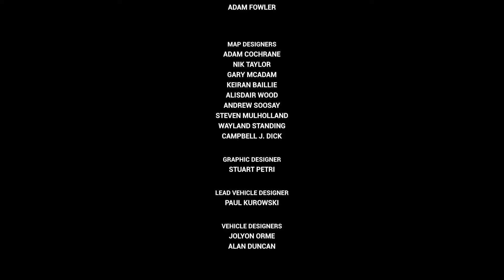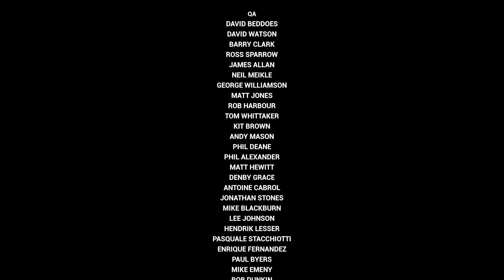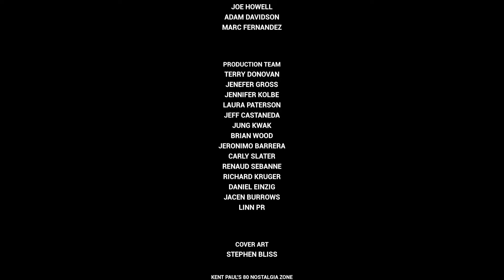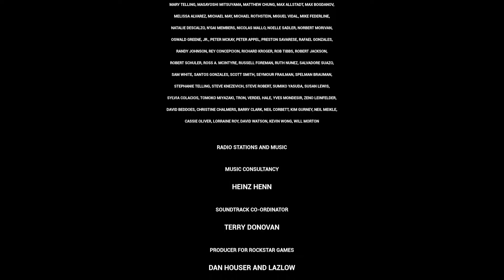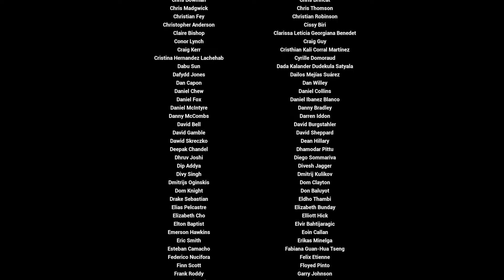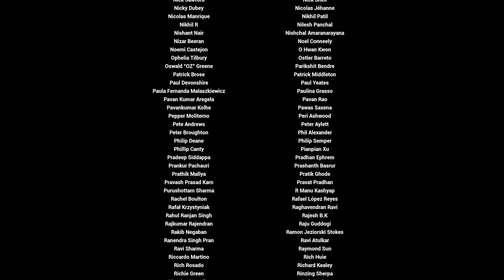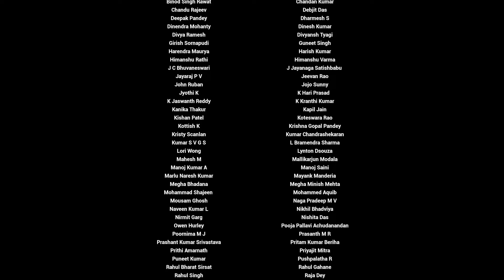GTA: Vice City Definitive Edition (FULL GAME Play & Walkthrough Part 10) No Commentary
Cap The Collector

The Mafia is tasking your businesses. Find them and kill them.
You've capped the Collectors. More are on their way.

Keep Your Friends Close...

The Mafia are trying to steal your money. Defend your safe.
Go and kill Lance Vance, the backstabber.
Kill Sonny and finish this once and for all.